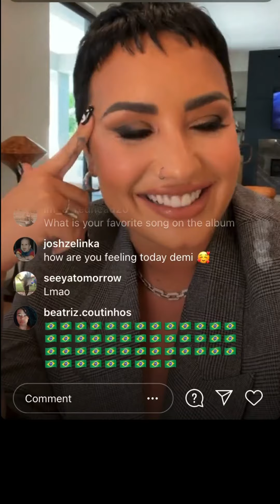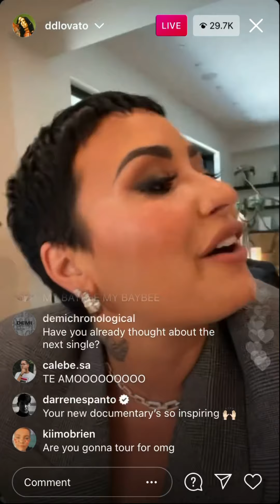DEMI LOVATO Q&A Instagram Live 4/8/21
Demi Lovato talks about her album and answers questions